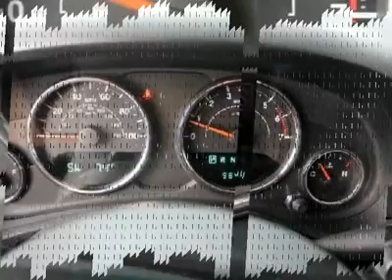2011 JEEP WRANGLER Norman , OK C3529A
2011 JEEP WRANGLER Norman , OK
Stock# C3529A

 There is nothing quite like sitting behind the wheel of the most well known Jeep ever built. Let's be honest: No one buys a Wrangler for a smooth ride and poised handling. If you're looking to buy a Wrangler, it's because you at least harbor tendencies of wanting to drive over things. This all-terrain vehicle is not only what you want, it is what you need. Take it off-road , and you'll be impressed at how easily the Wrangler eats up terrain. Swing on by and take a test drive in this rugged machine today. Visit our dealership.